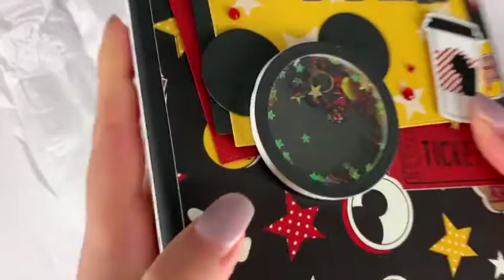SABRINA ANNE GIVEAWAY PRIZE UNBOXING /// Spring Blitz 2019